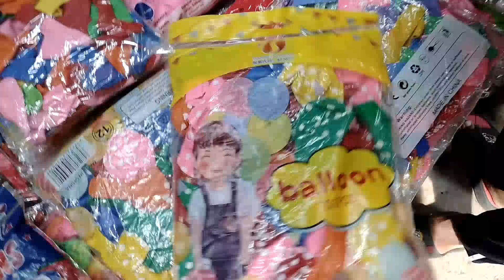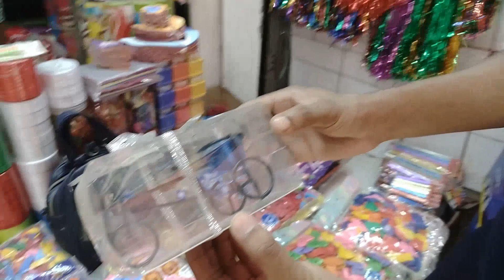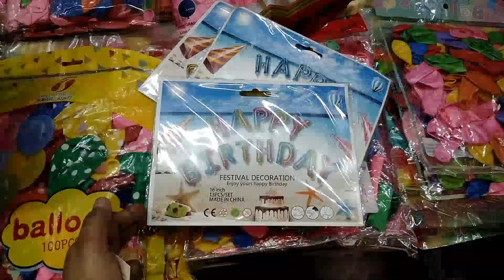জন্মদিনের ডেকোরেশন আইটেমের পাইকারি মার্কেট চকবাজার || happy birthday items